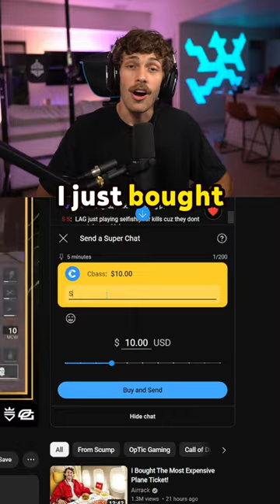Scump's *NEW* MCW CLASS is LIKE HACKING..😳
Check out GUAPCI for LEGIT HARD UNLOCK Camo's, Warzone Nuke Skin, Exclusive skins and much more!

MW3 Free For All, MW3HardcoreMode, MW3 Veteran Difficulty, MW3 Sniper Tips, MW3 Assault Rifle, MW3 Submachine Gun, MW3 Shotgun
RGL-80, Gutter Knife, Karambit